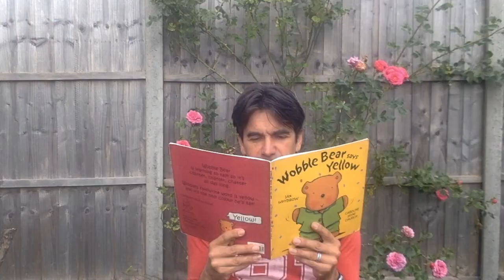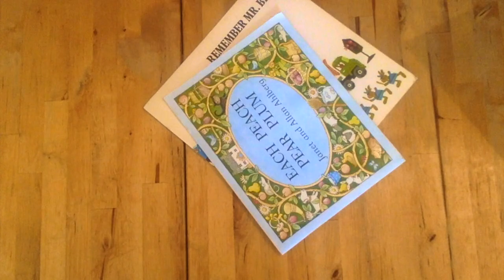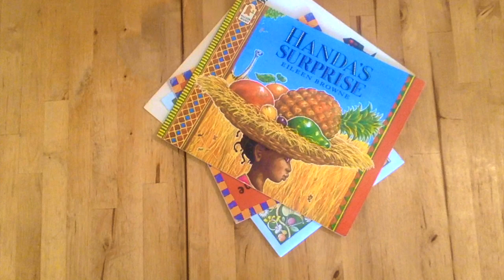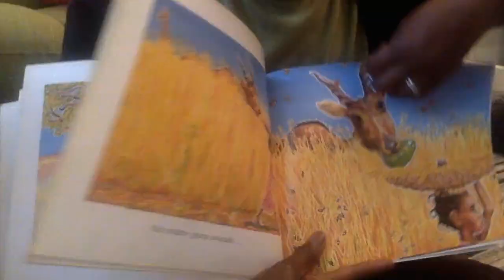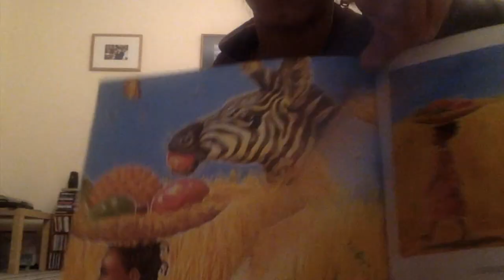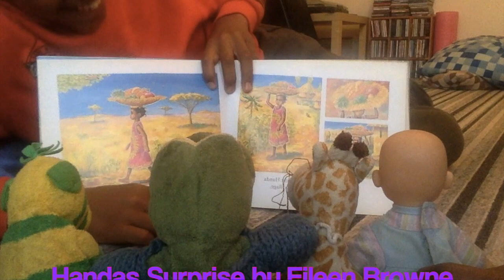Home Made Music #4 | Narrated by Max Reinhardt | Oxford Contemporary Music (OCM)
It's Storytime! Grab your favourite storybooks and some noise-making objects and create a soundtrack for your favourite story!
This is the last video in the series - make the most of it!
Max Reinhardt has created a series of short online sessions to help you make music at home with your children during lockdown. We hope the whole family will find Home Made Music entertaining.

It's all about having fun with sounds and music, embracing free music and found sounds, rediscovering your musicality and tapping into the music inside you and all around us.

The sessions are for everyone, whether you've got music making experience or not and don't worry, you don't need musical instruments - we'll show you the household objects you can use for the sessions.

Transcript of this video is available as a pdf download